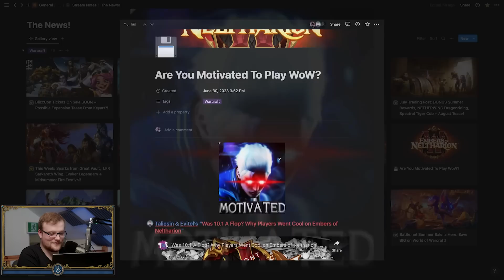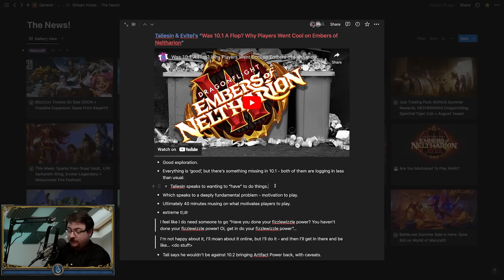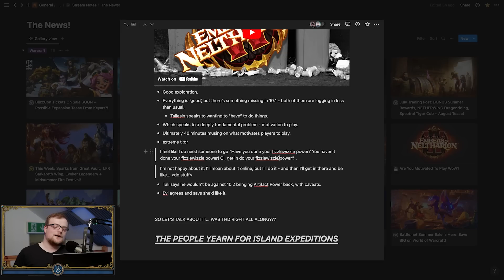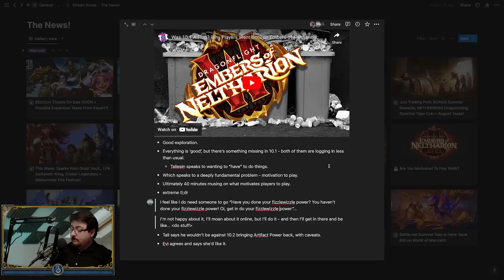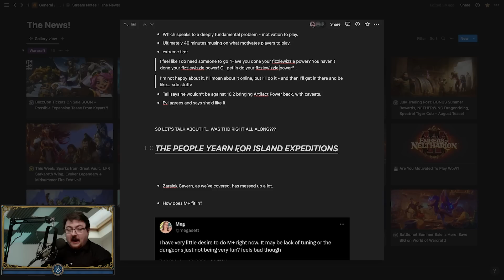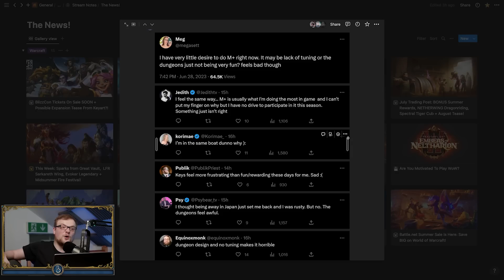Taliesin Is Out Of Juice... Why Are WoW Players Dropping Like Flies?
If WoW is getting more content than ever, how are people finding themselves slipping away?